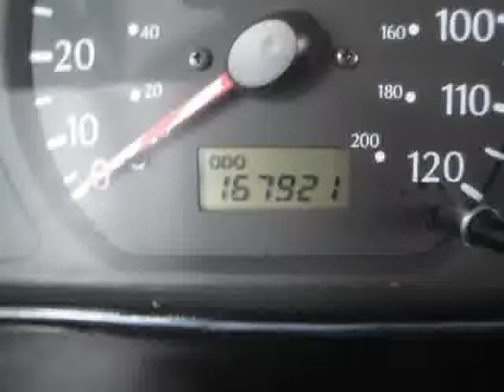2002 Kia Rio For Sale Columbus Ohio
- - - THIS 2002 KIA RIO 4-DOOR SEDAN AUTOMATIC IS A LOCAL TRADE THAT WAS TRADED IN BY THE PREVIOUS OWNER ON A NEW 2013 FORD FOCUS. - - - IT HAS CLOTH SEATING. POWER POINT. AM/FM/CD PLAYER. AIR CONDITIONING. TILT STEERING. FRONT DISC BRAKES 4-WHEEL ANTI-LOCK BRAKING SYSTEM. AND MUCH MORE. - - - WE ALWAYS HAVE A GREAT SELECTION OF LOCALLY TRADED KIA RIO'S AND SEDAN'S UNDER $3,000 IN STOCK THAT YOU CAN VIEW BY VISITING OUR FOR GREAT VALUES. - - - CALL or EMAIL for your DISCOUNT INTERNET price. You can view pictures, details, and vehicle history reports on all of our NEW and PREOWNED vehicles - - - If you are a long distance from our Dealership, we have a process in place to assure that you can buy from us with confidence and ease. We sell dozens of vehicles to customers out of state every month. So, Email or Call and we will handle the details. - - - Please verify all online information at time of inquiry. We are not responsible for any online errors or omissions.